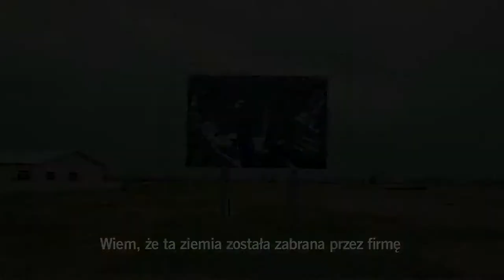Maraton Pisania Listów 2013 - Yorm Bopha (Kambodża)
Yorm Bopha jest zagorzałą aktywistką, walczącą o prawo dla swojej społeczności do mieszkania w Phnom Penh. Obecnie jest więźniarką sumienia. W okresie od 2007 roku, kiedy rząd wydzierżawił teren jeziora Boeng Kak pod inwestycje, tysiące ludzi zmuszono do opuszczenia ich domów na tym obszarze. Ponadto, firma, której udzielono dzierżawy zasypała jezioro piaskiem, skutkiem czego wody zalały i zniszczyły domy w okolicy.

Yorm Bopha pozostaje w więzieniu od 4 września 2012 r., oskarżona o planowanie napadu na dwóch mężczyzn. Podczas nierzetelnego procesu nie przedstawiono żadnych dowodów na jakikolwiek związek Yorm Bopha ze wspomnianym przestępstwem. Amnesty International uważa, że prawdziwym powodem uwięzienia Yorm jest jej pokojowa działalność na rzecz ochrony prawa do mieszkania, którą Yorm prowadzi w imieniu społeczności okolic jeziora Boeng Kak. Będąc w więzieniu, Yorm Bopha jest odseparowana od swojego dziesięcioletniego syna i męża, będącego w złym stanie zdrowia.

Bez naszej pomocy Yorm pozostanie w więzieniu do września 2014 r.

Podejmij działanie - zmień jej życie!

Wyraź swoją solidarność z Yorm Bophą

Kwiat lotosu jest symbolem kambodżańskiej kampanii Yorm Bophy i społeczności jeziora Boeng Kak. Zrób sobie zdjęcie, trzymając jakikolwiek kwiat oraz napis "Uwolnić Yorm Bophę". Wiadomość napisz w języku angielskim lub khmerskim.

Napisz do Ministra Sprawiedliwości

Wezwij go, aby natychmiast i bezwarunkowo uwolnił Yorm Bophę, więźniarkę sumienia.

Minister of Justice
Ministry of Justice
No 240 Sothearos Blvd
Phnom Penh
Cambodia